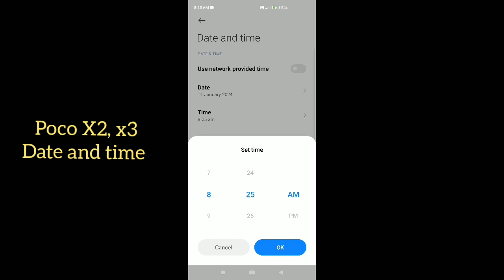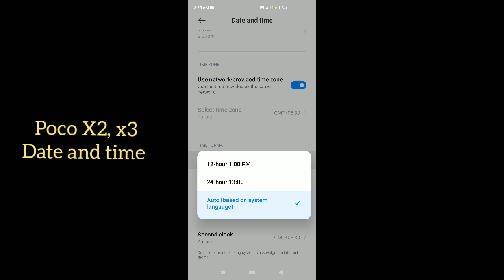Poco X2, x3 Date and time setting features || How to use